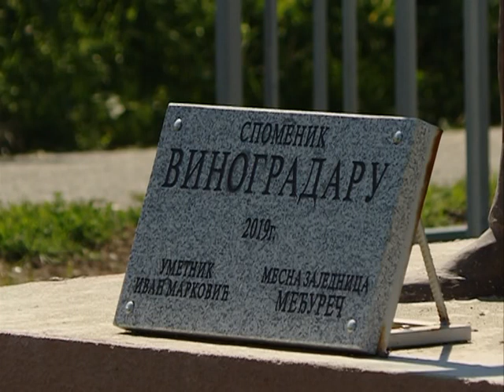Info - Spomenik vinogradaru u Međureču - (TV KCN 03.07.2020)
Meštani sela Međureč kod Jagodine podigli su spomenik vinogradaru u znak zahvalnosti prema precima koji su se nekada uspešno bavili vinogradarstvom. Ovaj kraj poznat je po proizvodnji vrhunskih vina.
novinar: Jelena Lukić
snimatelj: Saša Jović
montaža: Vesna Dobrosavljević Đukanović
proizvodnja: Kopernikus RTV Jagodina